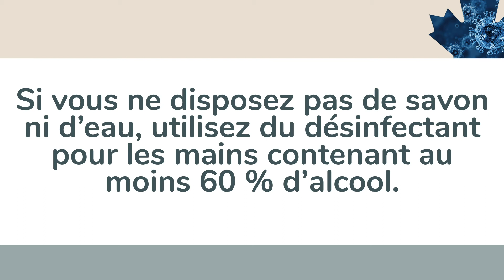Évitez la propagation de la COVID-19 : Lavez vos mains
Comment se laver les mains pour éviter la propagation de COVID-19.